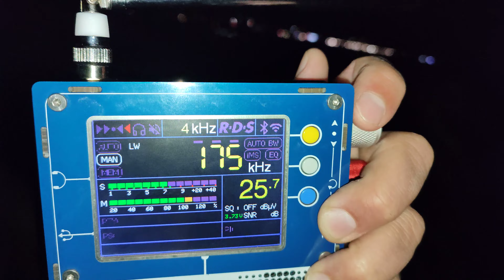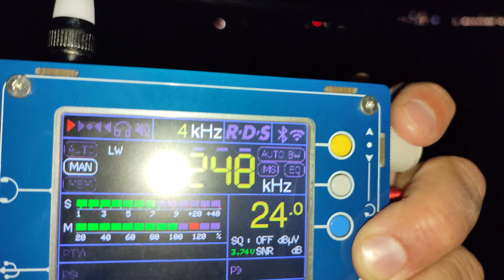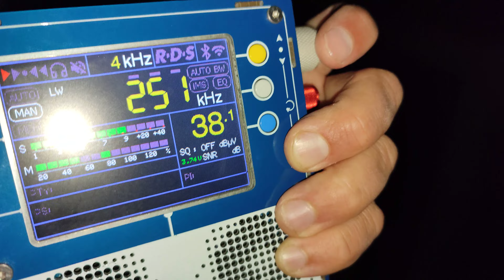18 сентября 2023 г.